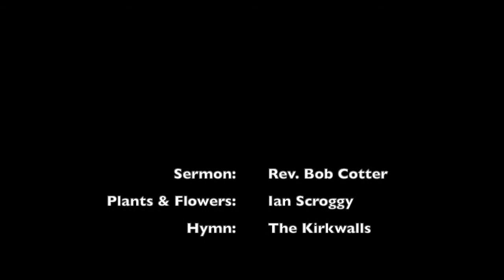23rd August 2020 Sunday Service by Rev Bob Cotter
23rd August 2020 Sunday Service
by Rev Bob Cotter
Church of Ireland